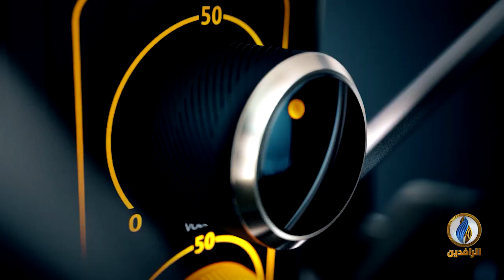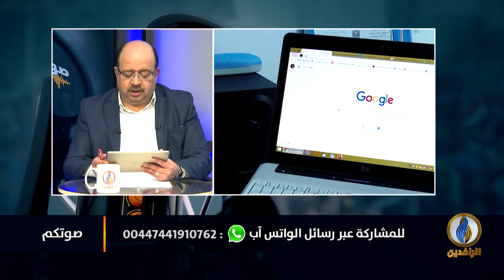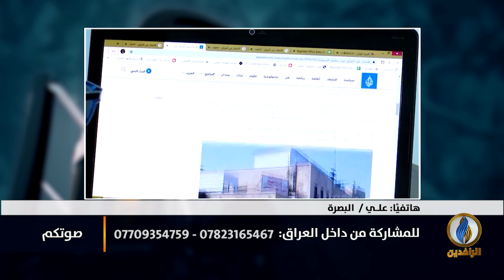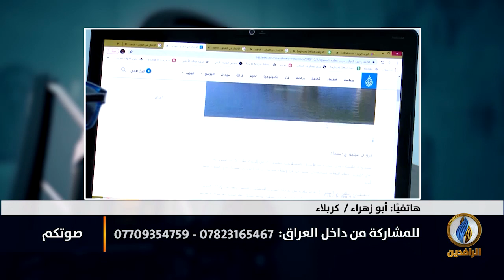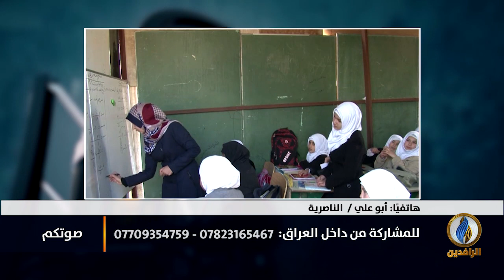صوتكم | بسبب تردي الأوضاع السياسية والأمنية والاقتصادية.. العراقيون يلجأون إلى الانتحار